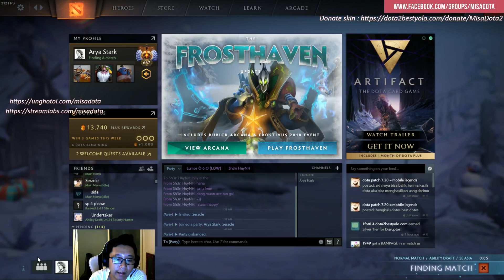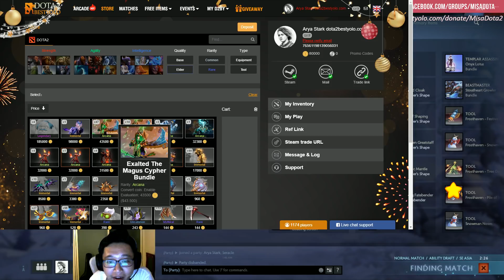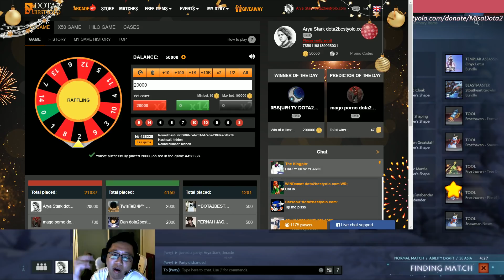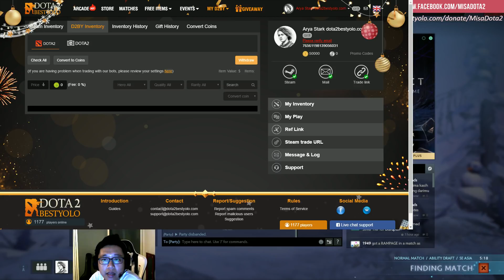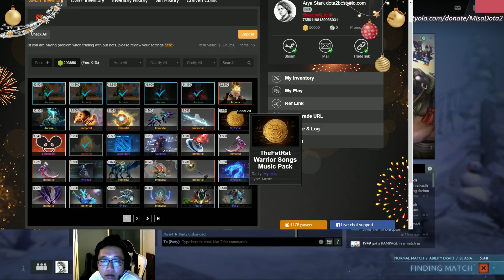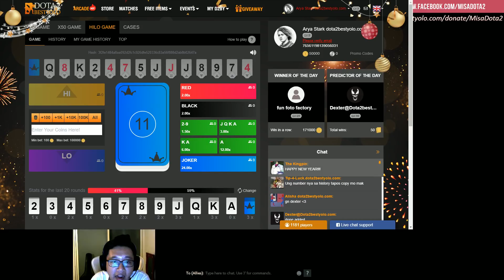[ Full Stream 1-1 ] Mở bát năm mới